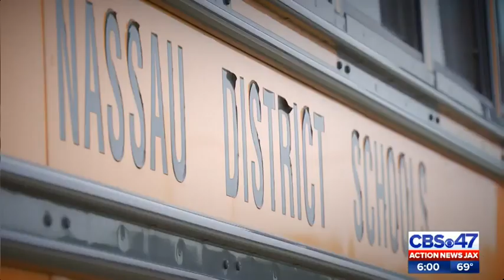Parents of toddler found wandering alone arrested, Nassau deputies say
The parents of a 3-year-old girl who Nassau deputies said was found wandering alone Monday afternoon have been arrested.

According to the Nassau County Sheriff's Office, the girl was found barefoot in the middle of Miner Road.

The toddler had a soiled diaper and strong smell of feces, NCSO said.

A school bus driver, Kathy Frederick, told deputies she took the child to Yulee Middle School after she found her in the road.

Deputies were able to locate the girl's parents after going door-to-door along Miner Road.

Inside the home, they also found an 8-month-old with a soiled diaper.

The child's mother, Nina Whorton, 23, told deputies she last saw her daughter earlier that morning and went to sleep and woke up about 3 p.m.

The father, Austin Philman, 23, said he was also sleeping and thought Nina was taking care of the children.

The parents were arrested and face child neglect charges.

The Department of Children & Families is investigating.